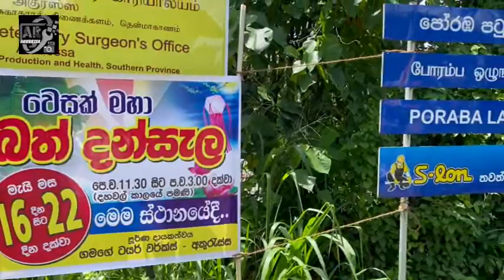දින 07 ක් පවත්වන අකුරැස්සේ බත් දන්සල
අකුරැස්ස පෝරඹ පටුමග සිය නිවසේ පැමිණෙන සැමට සත්දිනක් තිස්සේ දන් වැටක් ලෙසින් අපූර්ව දන්සැලක් ලබා දීම (16) දා ආරම්භ කළ බව ව්යාවපාරික ඩී ජේ සුමිත් වසන්ත මහතා කියයි.

වෙසක් පුන් පොහොය නිමිත්තෙන් තමාම ඉතාම දුක් සේ උපයා සපයා ගත් දෙයින් නිවන අරමුණින් මසුරු බව දුරු කොට දාන පාරමිතාව පිරීමට සිත ගත හුරු කරවීම සදහා සිය බිරිඳගේ සංකල්පයක් මත දින හතක් ප්රාදේවාසීන්ගේ බඩ ගින්දර නිවීමට ලැබීම ඉමහත් භාග්යලයක් බවත් හෙතෙම පවසයි.

ඉකුත් කන්නයේ ගිණි කාෂ්ටක අව්වේ වී ගොවිතැනින් දන්සැල සදහාම සකස්කර ගත් සහල් හා අනෙකුත් දෑ යොදා ගෙන සූදානම් වීමේ සිටම අතහැරීම පුරුදු පුහුණු කරමින් සිටීම නිවන අරමුණින්ම සිදු කරනා බවත් මෙහි සංවිධාන කටයුත්තේ ප්රුදේශවාසීන්ගෙන් ලැබෙන ශ්රදම දායකත්වය බෙහෙවින් අගයන බවද සුමිත් වසන්ත මහතා වැඩිදුරටත් අප සමග පැවසීය.